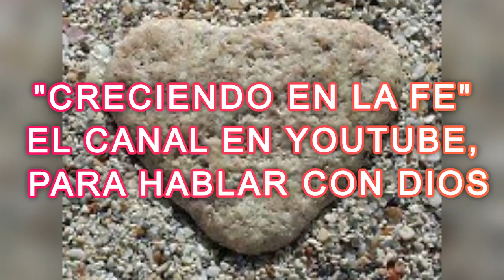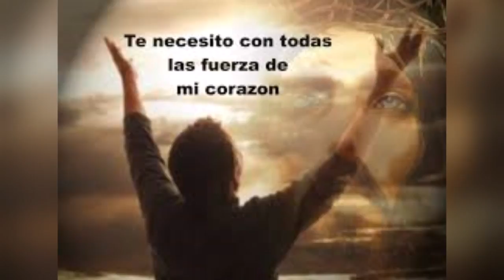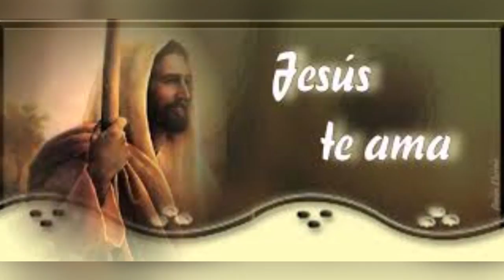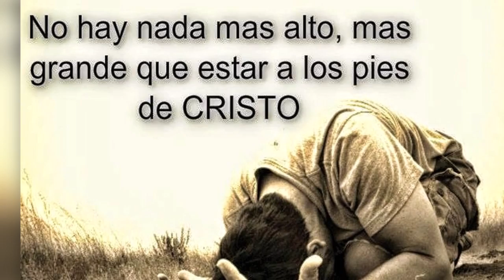ORACION A LA SANTISIMA TRINIDAD POR UNA URGENTE NECESIDAD Y PARA DAR GRACIAS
OREMOS A NUESTRO PADRE CREADOR, EN EL NOMBRE DE JESUCRISTO Y LLENOS DEL ESPIRITU SANTO.
TODO ES POSIBLE PARA QUIEN TIENE FE, PORQUE NADA HAY IMPOSIBLE PARA DIOS.

VIVAMOS CON GRAN EMOCION ESTE HERMOSO ENCUENTRO CON DIOS, VAMOS A COMPARTIRLO Y A SUSCRIBIRNOS AL CANAL, PARA QUE COMENCEMOS UNA ESTRECHA RELACION CON DIOS Y ORAR CON MUCHA FRECUENCIA, APRENDER DE SU SAGRADA ESCRITURA Y DEPOSITAR NUESTRA CONFIANZA EN LAS PROMESAS DE JESUCRISTO.